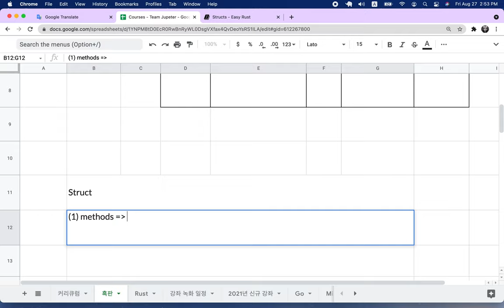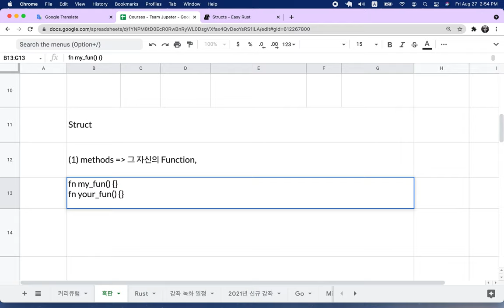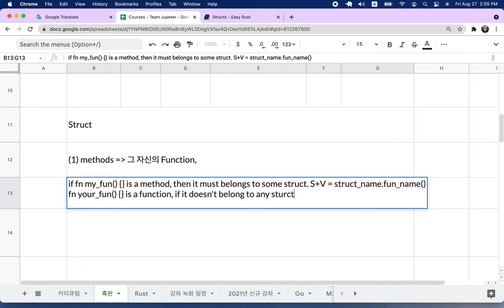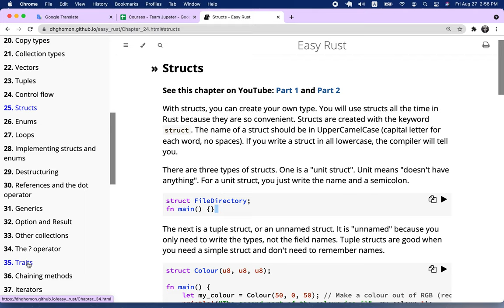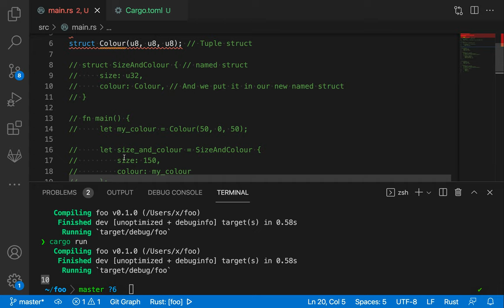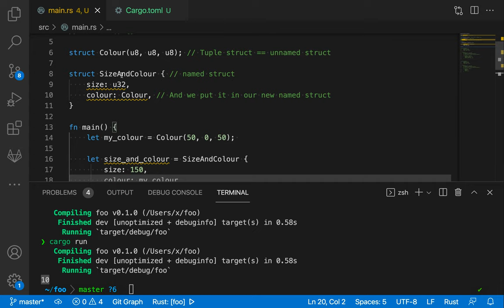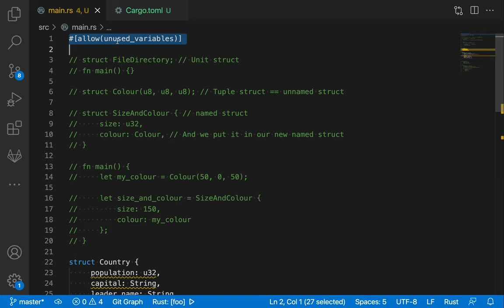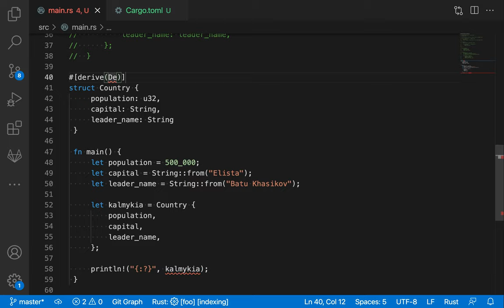[러스트] 032 - 25. Structs